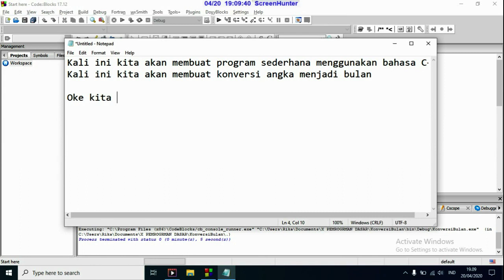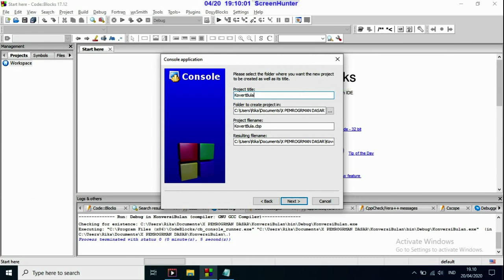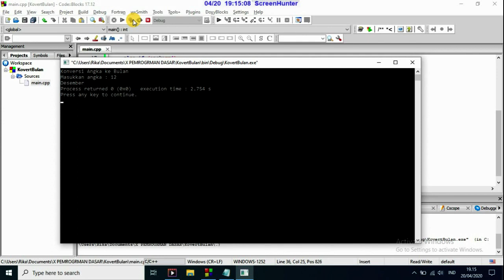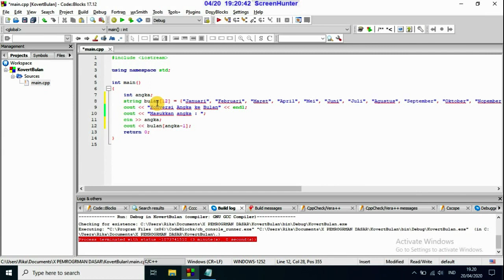Program Konversi Angka ke Nama Bulan menggunakan Bahasa C++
Program ini menggunakan bahasa pemrograman C++ dengan struktur :
1. Menggunakan percabangan
2. Menggunakan Array 1 dimensi

Sistem Kasir Part 2 :